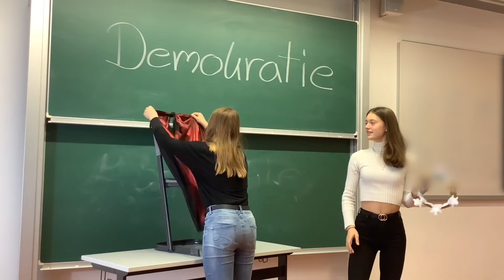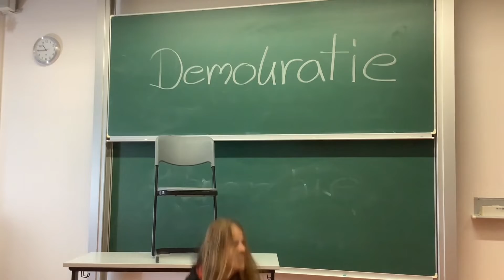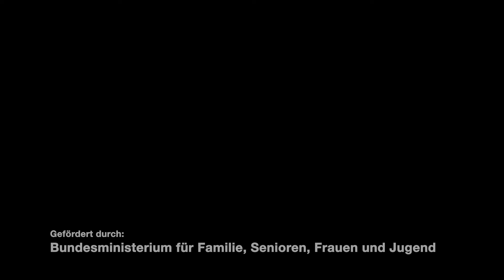Klappe auf! Unser Clip zur Demokratie! - King Mary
King Mary und Demokratie? Schaut euch das Video aus unserem Projekt "Klappe auf! Unser Clip zur Demokratie!" an und ihr erfahrt mehr!

In diesem mosaique-Filmprojekt mit dem Gymnasium Oedeme werden Themen wie Ausgrenzung, Politikverdrossenheit, Rassismus, Gleichberechtigung in Video-Clips behandelt.

Das Projekt wurde gefördert vom Bundesministerium für Familie, Senioren, Frauen und Jugend im Rahmen des Bundesprogramms "Demokratie leben!"
Die Veröffentlichung stellt keine Meinungsäußerung des BMFSFJ oder des BAFzA dar. Für inhaltliche Aussagen trägt der Autor/die Autorin bzw. tragen die Autoren/die Autorinnen die Verantwortung.

Projekt-Mitwirkende: mosaique - Haus der Kulturen e.V., Gymnasium Oedeme Lüneburg, Hollaender Art GbR.